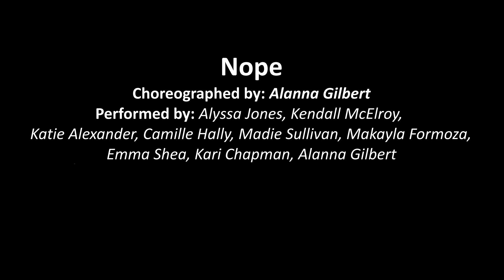"Nope" (7 pm)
"Nope" choreographed by Alanna Gilbert

UVM Orchesis Dance Company
Spring 2014 Showcase